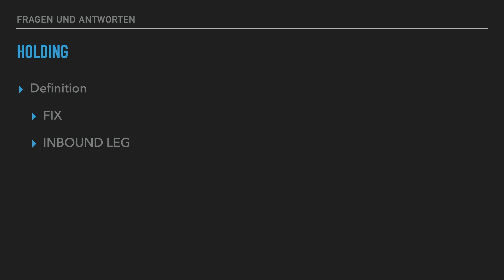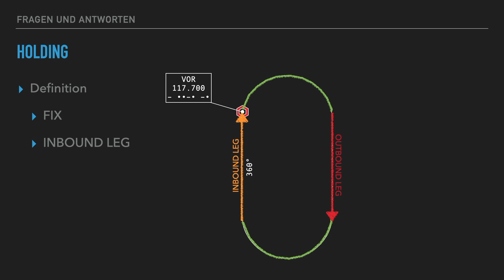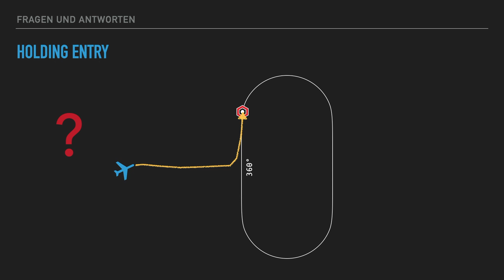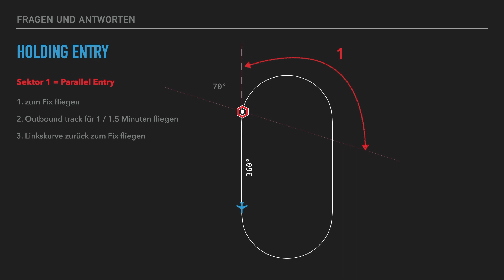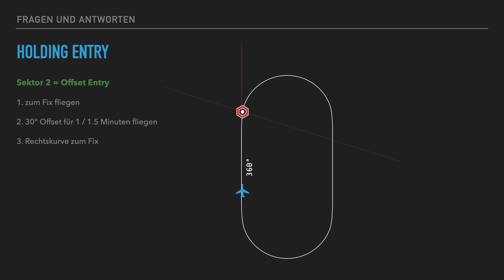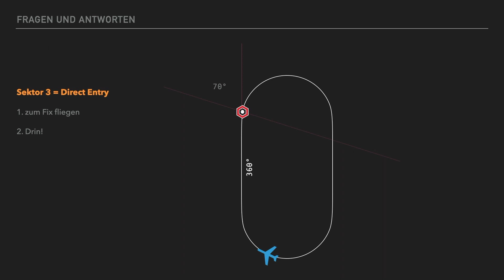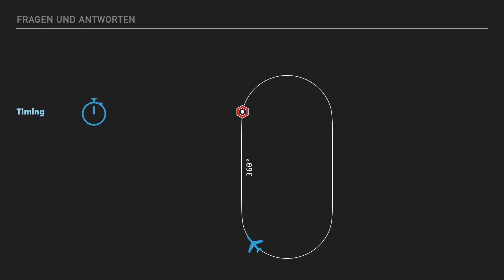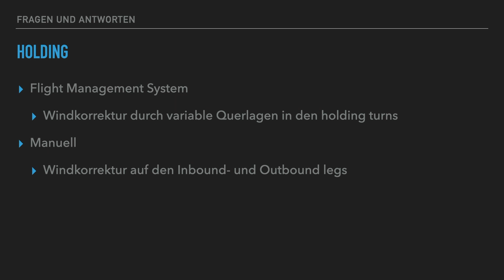Fragen und Antworten #3 "Holding"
Hallo und herzlich willkommen bei einem weiteren "Fragen und Antworten" Video. Georg aus Hamburg wollte gerne wissen, wie Holdings definiert sind und wie man dort am besten reinkommt.
Viel Spaß!

Solltest Du auch einmal eine Frage zur Verkehrsfliegerei haben, kontaktiere mich gerne über meine oder über die "737 adventure" Facebook Seite.

Happy landings!